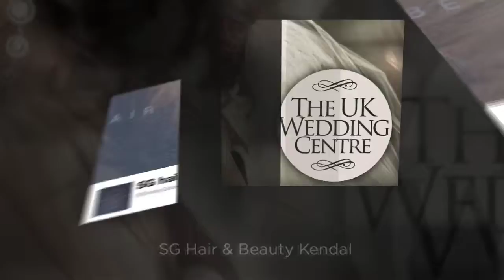SG Hair & Beauty Kendal